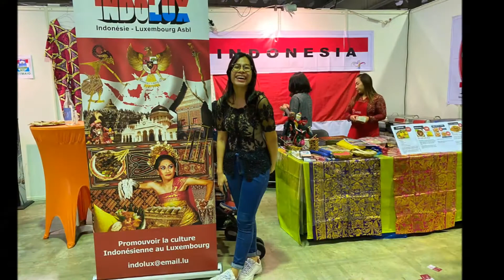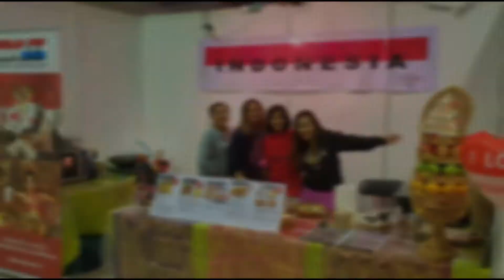Indolux at Festival des Migrations at Luxexpo in February 2020.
Indolux participated the 3 days event of Festival des Migrations in Luxembourg (28-29 February and 1 March 2020).
The purpose of this event project is to introduce Indonesian meals and Handcraft as well as to raise fund for our Solidarity projects in Indonesia.
Nasi Tumpeng (Tumpeng yellow rice) has been very popular during the 3 days event, not to forget Bakmie Goreng, Rendang, Tofu and Tempeh.
All the profit went to Indolux to help our unfortunate Brothers and Sisters in Indonesia.